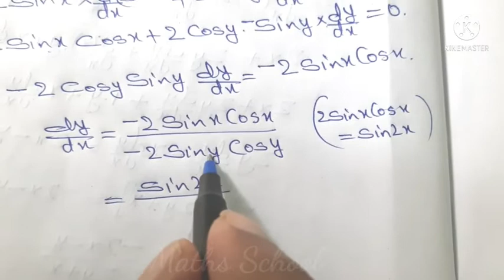Derivatives of Implicit Functions Previous Questions and Answers Plus Two Class 12 Mathematics Exam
Derivatives of Implicit Functions in Malayalam